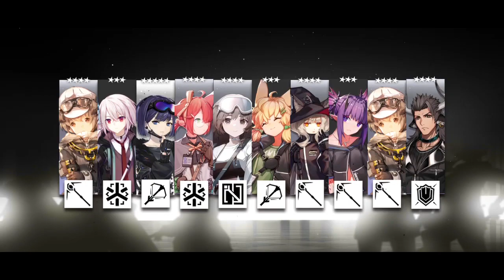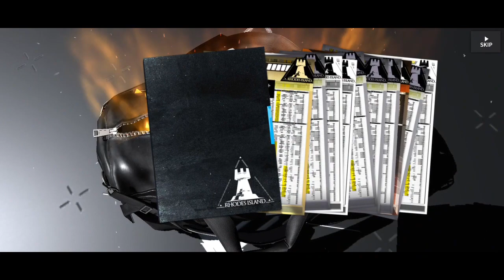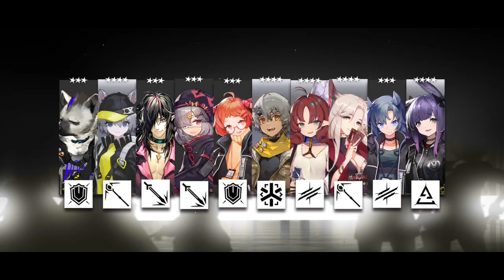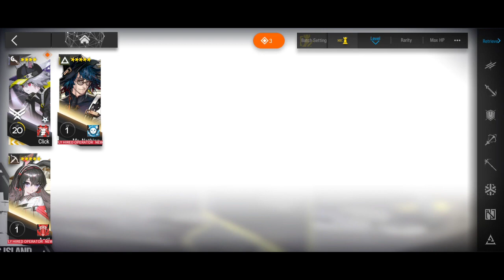Arknights - Pulling on Młynar & Blemishine Banner